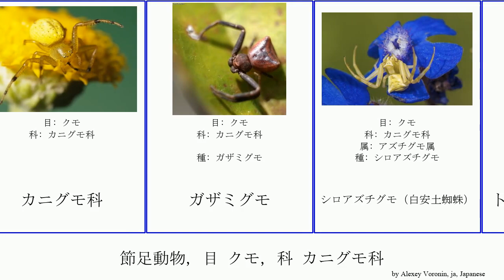節足動物, 目 クモ, 科 カニグモ科 arthropoda Futuremono アズチグモ属 フノジグモ ヤミイロカニグモ トガリシロスジグモ オキナワアズチグモ Araneae First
節足動物 目 クモ, 科 カニグモ科.
arthropoda of Order Araneae Family Thomisidae, language: ja.

アズチグモ
アズチグモ属
アマミアズチグモ
オキナワアズチグモ
カニグモ科
ガザミグモ
シロアズチグモ（白安土蜘蛛）
トガリシロスジグモ
トラフカニグモ
ハナグモ
フノジグモ
ヤミイロカニグモ
ワカバグモ
ワカバグモ属